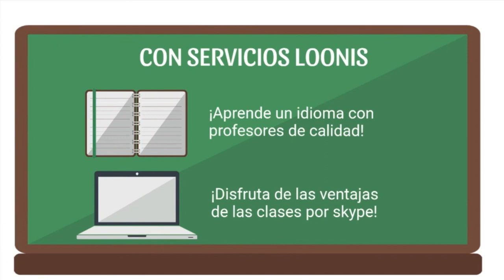304 LA FELICIDAD Y EL TRABAJO LA SEXUALIDAD FEMENINA RADIO